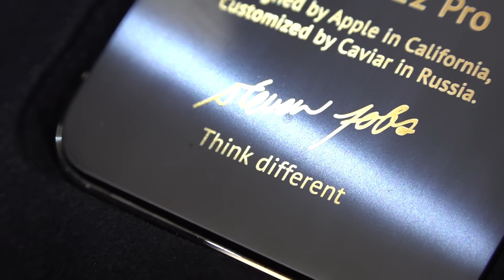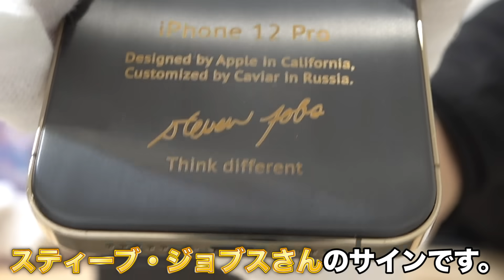【iPhone 12 Pro】スティーブ・ジョブズ氏が着ていたタートルネックが埋め込まれた新作iPhoneが高すぎる！？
【再生リスト】
―すべて表示(西暦別もあります)

PIXTA